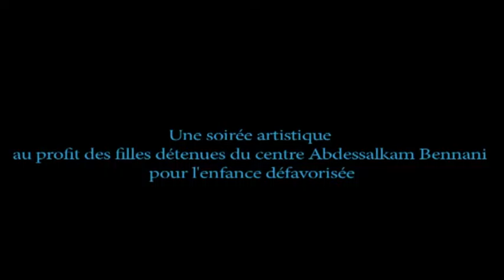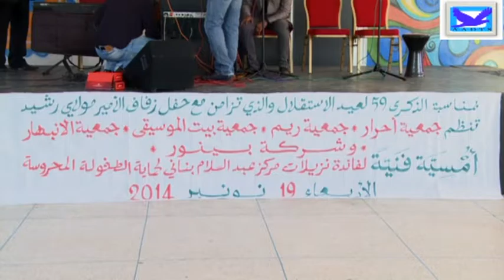حفل خيري لجمعيات ابن امسيك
حفل خيري لجمعيات ابن امسيك بمركز عبد السلام بناني
لحماية الطفولة المحروسة